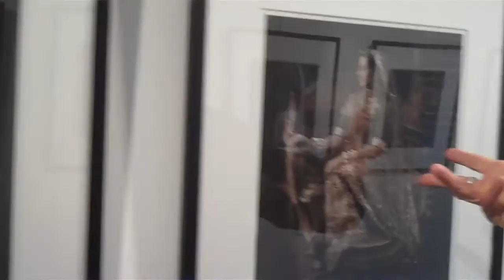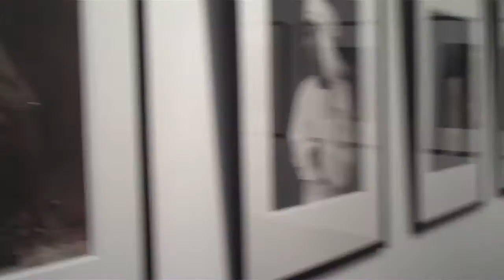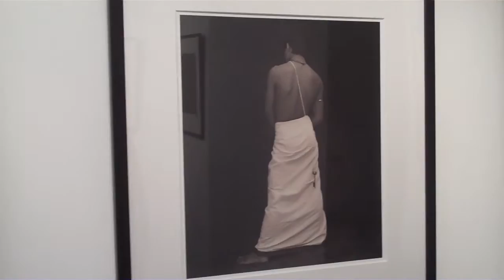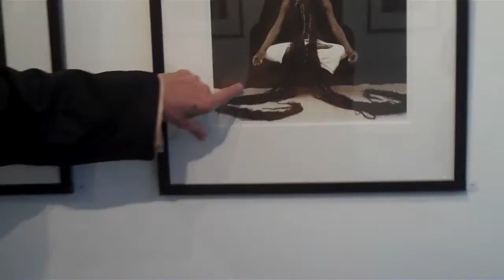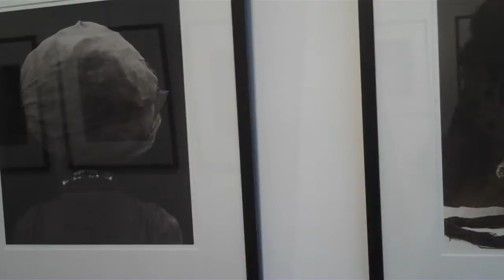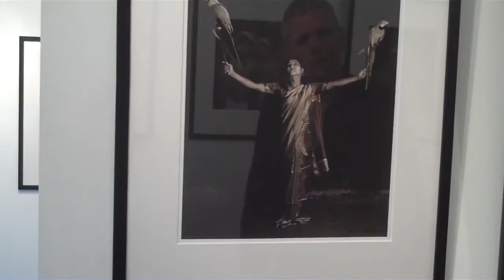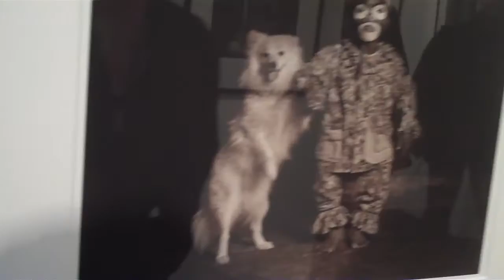Marcus Leatherdale - A studio in India Galerie David Guiraud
A solo show of photographer Marcus Leatherdale on his work A studio in India